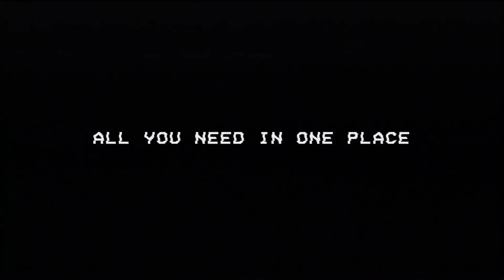Glitch Logos (After Effects templates)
Play preview video
Download Preview
 Add to Favorites
 Add to Collection
Glitch Logos features:

7 versions included
4K 3840×2160 & Full HD 1920×1080
4 audio included
Frame Rate 30 fps
Audio included in versions: 01, 03, 05, 07